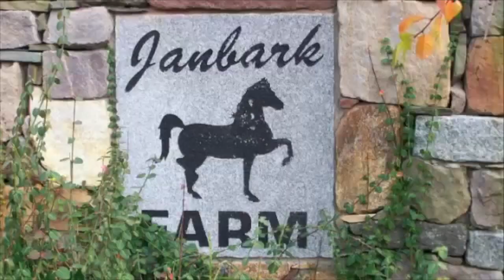SKB CINCO DE MAYO: Morgan Gelding For Sale